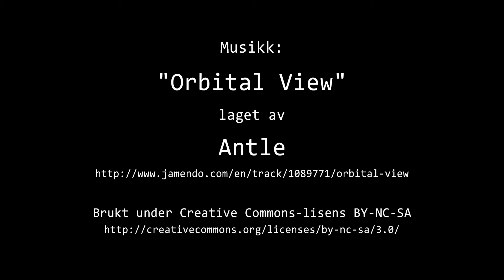Timelapse Cam 2 - Natt til 10. januar 2019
Været i Moss natt til torsdag 10. januar 2019.